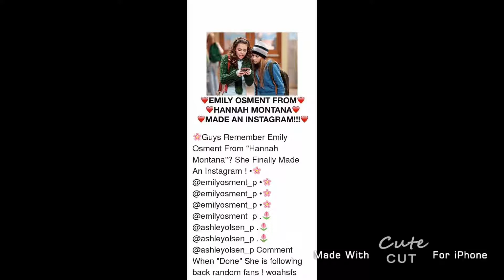Miley and Emily all pictures part 6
No nasty comments please 14 years they met